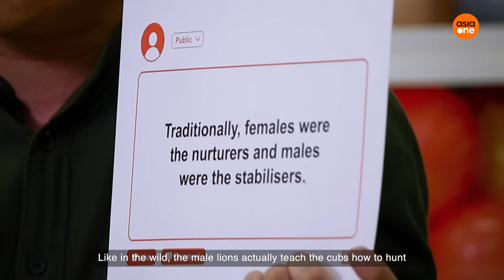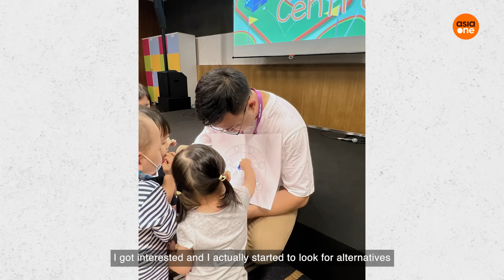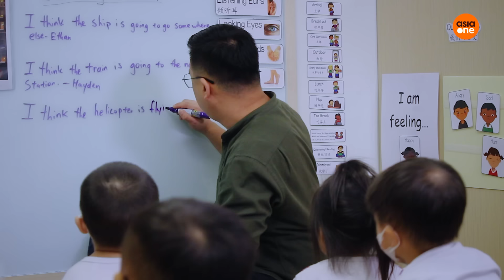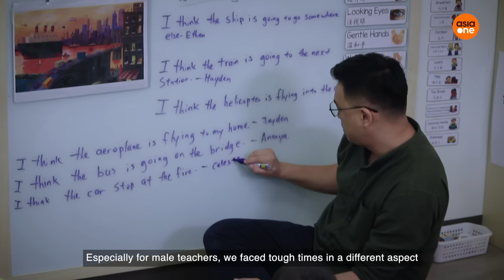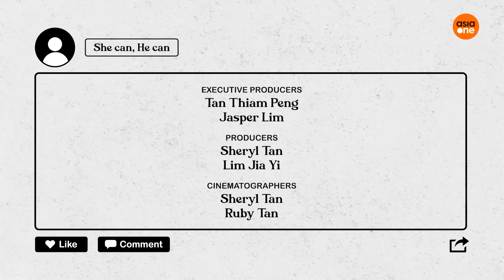She can, He can: Is being a male pre-school teacher like running a daddy day care centre?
Shane Lim is a male pre-school teacher who has been working in the education field for more than eight years. There’s always been a misconception that a pre-school teacher fulfils the same role as a nanny. Besides, being a male in this field is more challenging because there are many negative connotations and limitations surrounding it. Shane is here to debunk that myth and takes us through his journey of being a pre-school teacher and how his colleagues and the male pre-school teacher community have helped him to become who he is now. He also shares his advice for all males out there who are hesitant to set foot in this field.